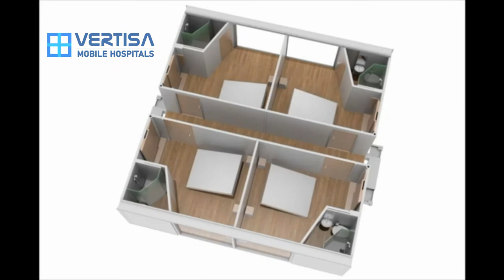Expandable Container Mobile Hospital And Clinic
Expandable portable container hospital and clinic production mobile hospital mobile clinic modular system